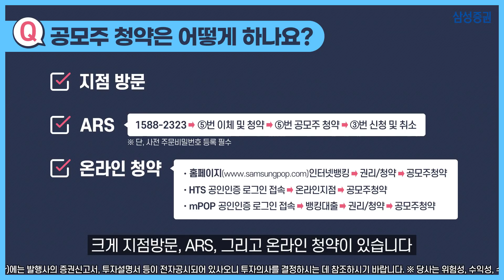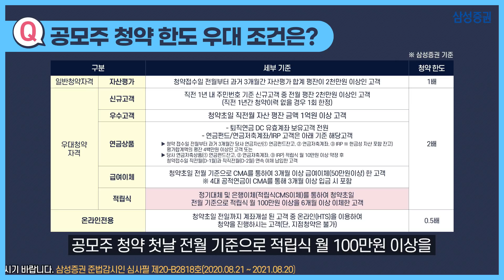공모주 청약 안내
공모주? 공모주가 뭔지 궁금하셨죠?
공모주란 기업이 처음 주식 시장에 회사를 공개하며 투자자들에게 배정하는 주식~!!
이 주식을 신청하는 일련의 활동을 공모주 청약이라고 합니다.
삼성증권과 함께 주식시장에 데뷔하는 기업의 주주가 되는 법,
함께 알아보실까요?

00:00  공모주 청약이란 뭔가요?
00:47 공모주 청약 방법은?
01:32 공모주 우대 자격 조건은?